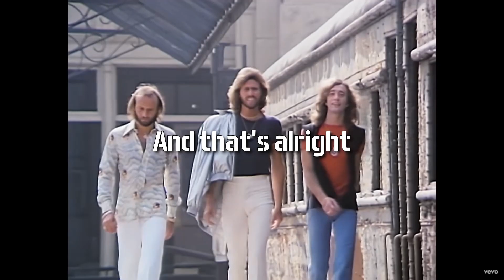Finding Players that can SING with Me | Tarkov Idol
Tarkov Idol is a grueling show in hopes of finding the next top Tarkov singer, and one that can sing and duet with me. Escape From Tarkov is known for its tactical realism however, I challenge this in hopes of adding some fun to tarkov. I've been having some rough raids and I felt this would spice things up a bit for me.